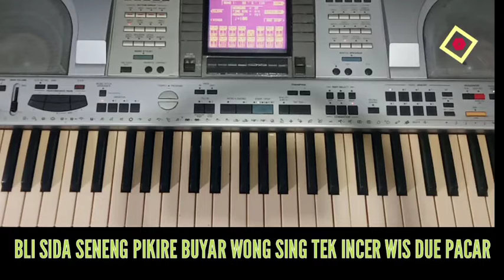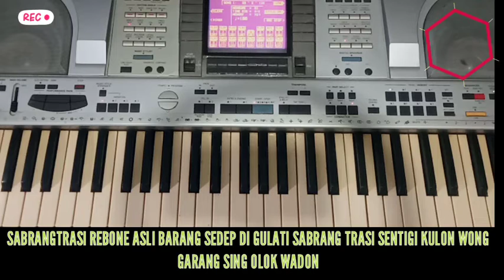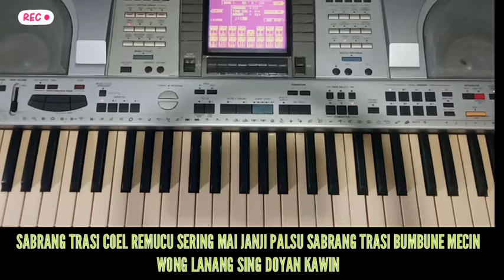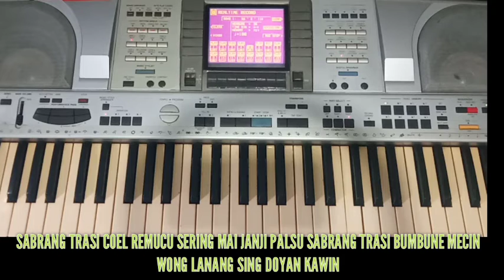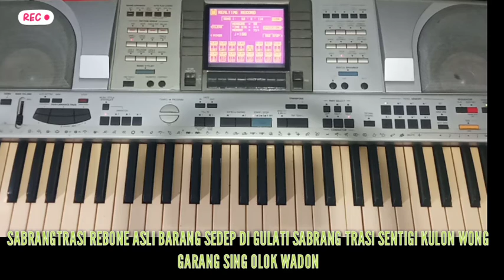sabrang terasi karaoke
sabrang trasi di populerkan susy arzety saya bikin karaoke buat yang membutuhkan versi KN 2400